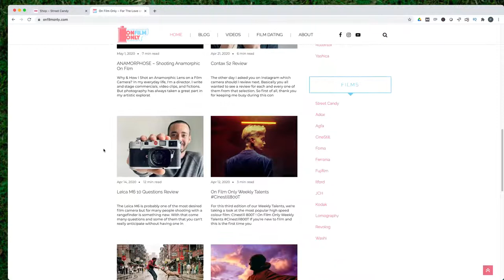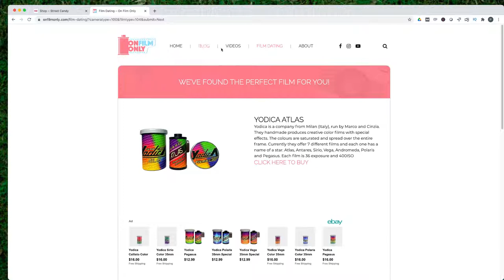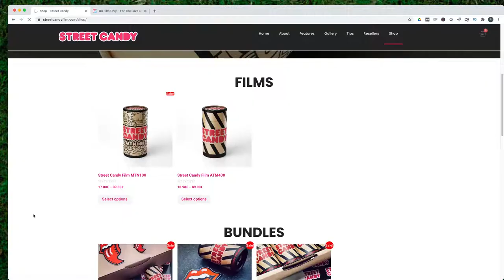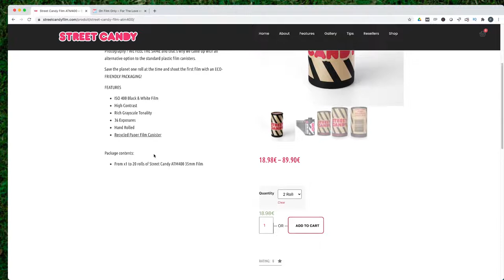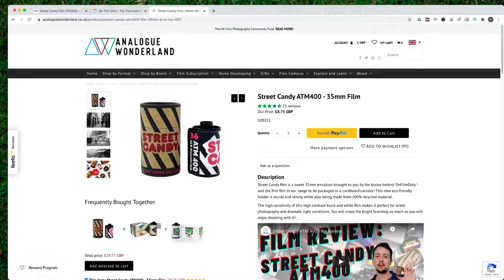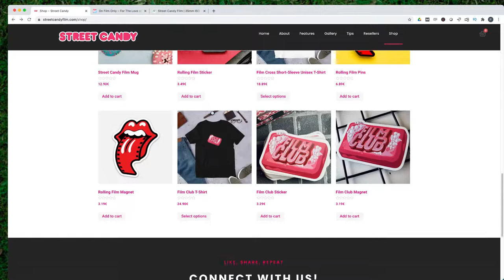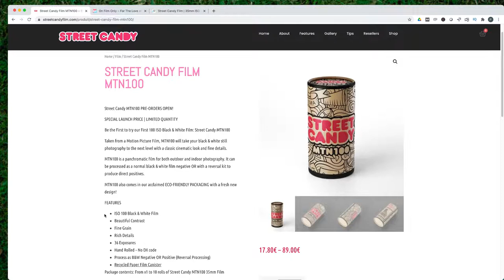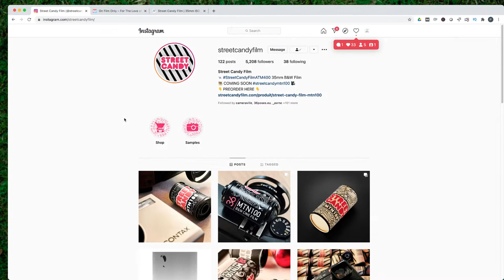January Photo Competition Winners!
Paul spends a happy hour with Vincent Moschetti from Street Candy fame!

We discuss what lead Vincent to start a blog called 'One Year of Film Only'. and then how he enjoyed analogue way too much to stop after a year 😂

We also cover the latest news from Street Candy world AND reveal the Special Mentions, Lucky Dip and Grand Prize Winner for the January WonderBox photo competition.

If you would like to join the Analogue WonderBox community and have your chance to enter the rolling photo competition then head over to the product page here 🤩